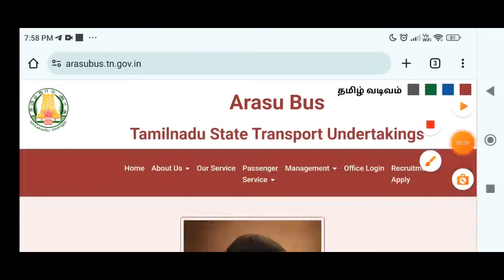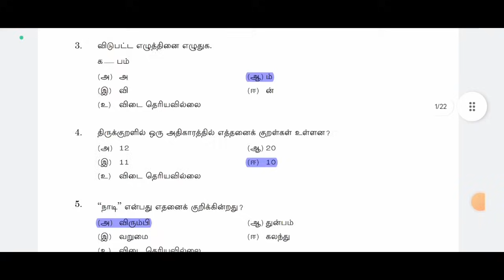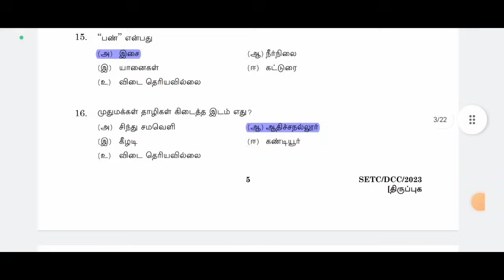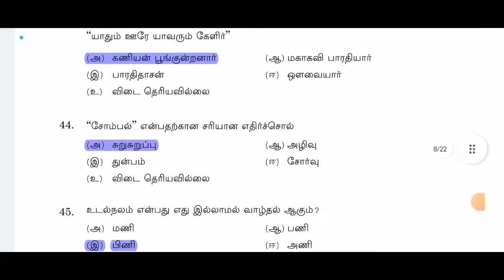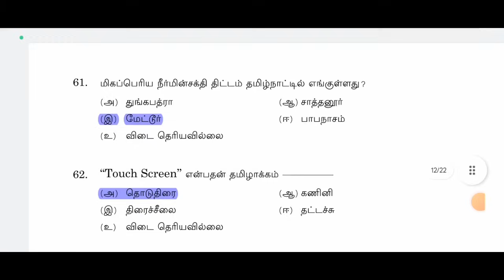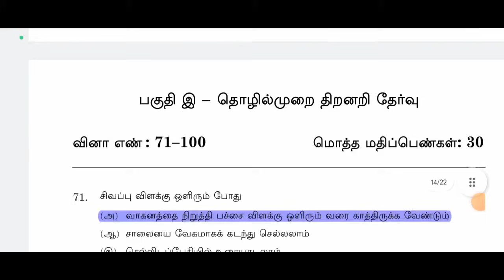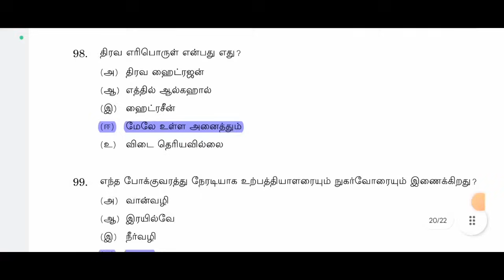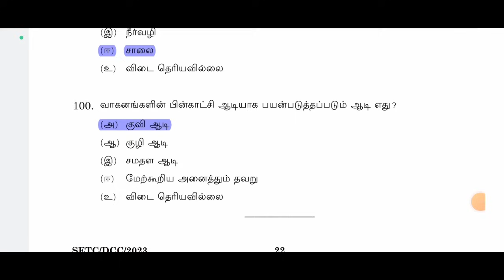official answer key released எப்படி check பண்ணுவது SETC ஓட்டுனருடன் நடத்துனருக்கான வேலைவாய்ப்பு 2023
@BharatExams official answer key released எப்படி check பண்ணுவது SETC ஓட்டுனருடன் நடத்துனருக்கான வேலைவாய்ப்பு 2023

SETC EXAM 2023 CUT OFF SURVEY FORM  |SETC ஓட்டுனருடன் நடத்துனருக்கான வேலைவாய்ப்பு 2023

பொது அறிவு தொழில் முறை திறனறி தேர்வு  answer key | SETC ஓட்டுனருடன் நடத்துனருக்கான வேலைவாய்ப்பு 2023

 IMPORTANT APPOINTMENTS ONE WORD | SETC ஓட்டுனருடன் நடத்துனருக்கான வேலைவாய்ப்பு 2023
தேர்வுக்கு என்னென்ன கொண்டு செல்ல வேண்டும்  |  SETC ஓட்டுனருடன் நடத்துனருக்கான வேலைவாய்ப்பு 2023

வாகன பொறிமுறையின் அடிப்படைகள் STUDY MATERIALS  | SETC ஓட்டுனருடன் நடத்துனருக்கான வேலைவாய்ப்பு 2023
STUDY MATERIALS|தேர்வு பாடத்திட்டம் |தேர்வு முறை | SETC ஓட்டுனருடன் நடத்துனருக்கான வேலைவாய்ப்பு 2023
 EXAM DATE ANNOUNCED | தேர்வு தேதி அறிவிப்பு  | SETC ஓட்டுனருடன் நடத்துனருக்கான வேலைவாய்ப்பு 2023

NEED SETC EXAM  STUDY MATERIALS 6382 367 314 ME

SETC ஓட்டுனருடன் நடத்துனருக்கான வேலைவாய்ப்பு FIRSTAID IMPORTANT ONE WORD SETC STUDY MATERIALS BOOKS

SETC ஓட்டுனருடன் நடத்துனருக்கான வேலைவாய்ப்பு |தேர்வுக்கு விண்ணப்பித்தவர்களின் கவனத்திற்கு SETC BOOKS

SETC ஓட்டுனருடன் நடத்துனருக்கான வேலைவாய்ப்பு |தேர்வு எப்படி இருக்கும்   SETC STUDY MATERIALS BOOKS

SETC ஓட்டுனருடன் நடத்துனருக்கான வேலைவாய்ப்பு |பொது அறிவு வினா விடை TAMIL SETC STUDY MATERIALS BOOKS
@BHARATEXAMS SETC ஓட்டுனருடன் நடத்துனருக்கான வேலைவாய்ப்பு |தமிழ் பொது அறிவு வினா விடை  |TAMIL SETC BOOKS
SETC ஓட்டுனருடன் நடத்துனருக்கான வேலைவாய்ப்பு |ROAD TRANSPORT IMPORTANT ONE WORD |TAMIL SETC BOOKS
SETC ஓட்டுனருடன் நடத்துனருக்கான வேலைவாய்ப்பு | பொது அறிவு மாதிரி வினா விடை |TAMIL SETC BOOKS
tnstc -  SETC jobs vacancy 2023 how to apply online link
how to apply online tnstc -  SETC
how to apply online tnstc -  SETC recruitment 2023
how to apply online tnstc -  SETC driver job in tamil
how to apply online tnstc -  SETC 2023
how to apply online tnstc -  SETC recruitment 2023 in tamil
how to apply tnstc -  SETC online tamil
how to apply tnstc -  SETC apprentice online tamil
tnstc -  SETC jobs vacancy 2023 how to apply online

BHARATEXAMS driverjobs tnstc IMPORTANT APPOINTMENTS ONE WORD | SETC ஓட்டுனருடன் நடத்துனருக்கான வேலைவாய்ப்பு 2023